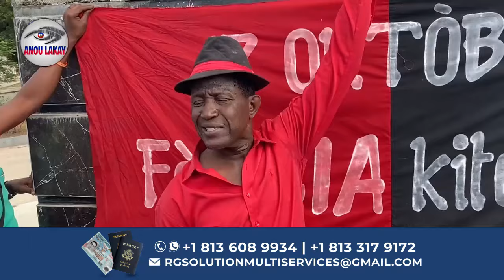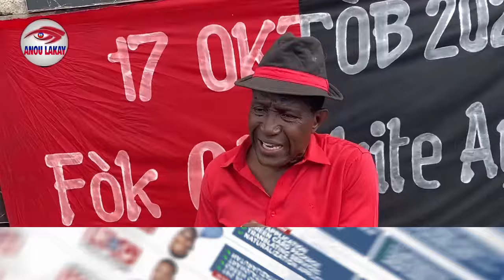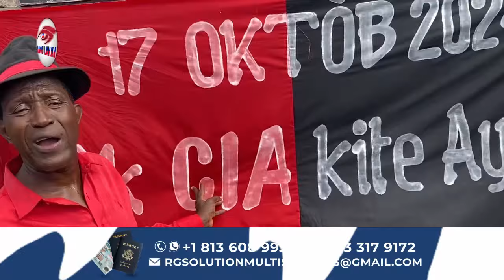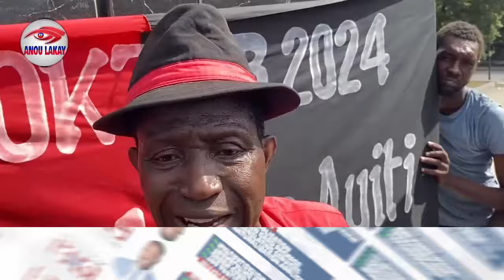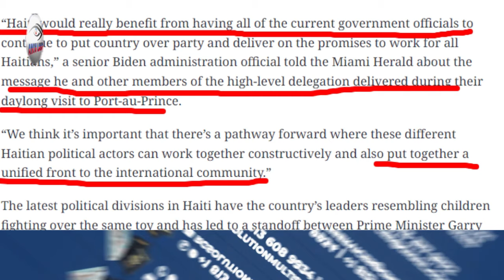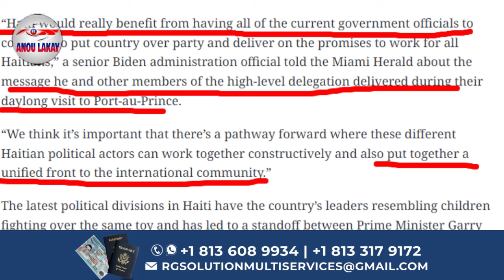𝐃𝐨𝐦𝐢𝐧𝐢𝐪𝐮𝐞 𝐃𝐢𝐩𝐮𝐲 𝐒𝐨𝐮𝐟𝐥𝐞𝐭𝐞 𝐏𝐫𝐞𝐳𝐢𝐝𝐚𝐧 𝐃𝐨𝐦𝐢𝐧𝐢𝐤𝐞𝐧 𝐚𝐧 𝐍𝐞𝐰 𝐘𝐨𝐫𝐤 𝐆𝐚𝐝𝐞 𝐬𝐚𝐤 𝐩𝐚𝐬𝐞